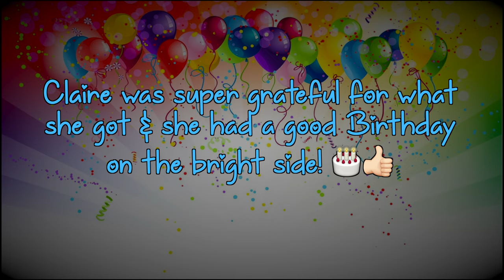Claire's Birthday Celebration! 🎂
SociABLEs Hub Charity in day at the centre, Joining Us & Joining In.